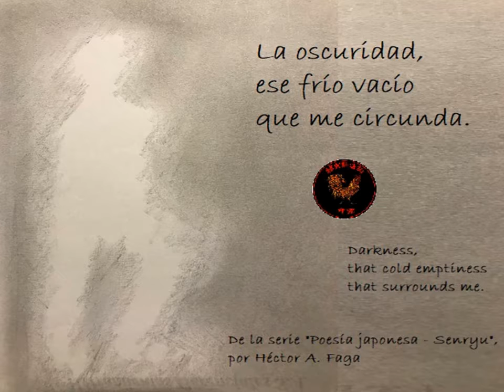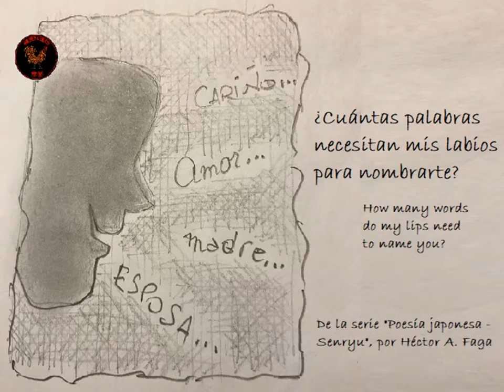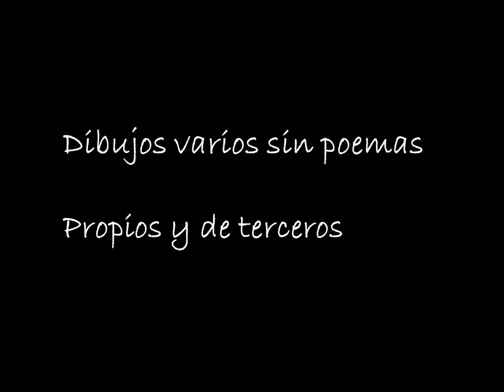Poemas japoneses con Haiga propio (2)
Segunda entrega de poemas con haiga (imágenes) propias.
Incluye algunas imágenes de terceros.
Música: Hang massive - Once again - 2011 (hang drum duo)